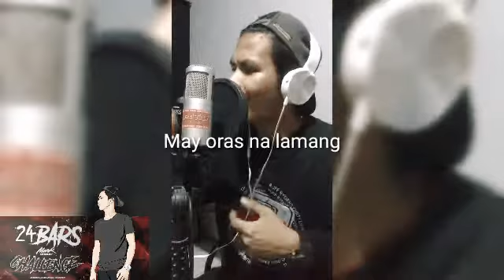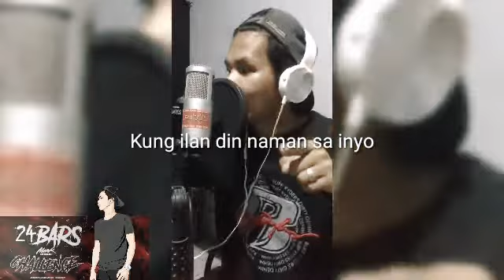24 bars Mark Beats (2021) Niknik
24BarsMarkBearsChallenge2021 # MarkBeats
24 Bars Mark Beats Challenge (2021)

Rap Artist: Niknik (Nikko Querubin)
Beat Producer: (Mark Beats)